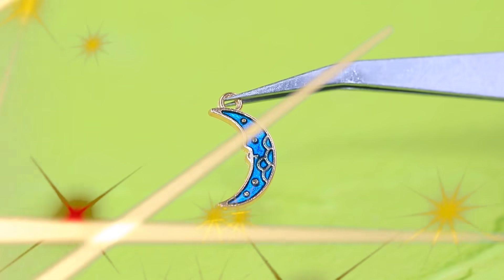Cô Gái Ngày vs Cô gái Đêm! 10 Mẹo Tự Làm Barbie và Đồ Thủ Công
Fan BTS vs Fan BLACKPINK! 12 Mẹo Tự Làm Búp Bê Barbie và Đồ Thủ Công
Anh hùng mới xuất hiện trong thế giới búp bê sao? Cùng tìm hiểu xem Barbie Ngày và Barbie Đêm là ai trong video mới nha!

Nguyên liệu và vật dụng:
• súng bắn keo
• màu acrylic
• kéo
• cọ vẽ
• giấy xốp
• vải kim tuyến
• ruy băng satin
• vải tuyn
• dây làm hoa giả
• kẽm dày
• giấy bạc
• kim tuyến hình ngôi sao
• chai nhỏ
• mặt dây chuyền hình mặt trăng
• dây vàng
• ruy băng co giãn (dây thun)
• xiên gỗ
• giấy bìa cứng
• que khuấy cà phê
• sơn móng tay trong suốt
• sợi xích trang sức
• giấy vệ sinh
• vải mỏng
• dải ruy băng
• phần chân nắp
• đế khuyên tai
• hạt cườm
• hoa bằng nỉ
• đồng hồ nhỏ
• nhẫn có hoa phát sáng
• kìm và đồ cắt kẽm
• dây giả thừng
• cành có lá
• dây đèn chạy bằng pin
• bông nhồi thú